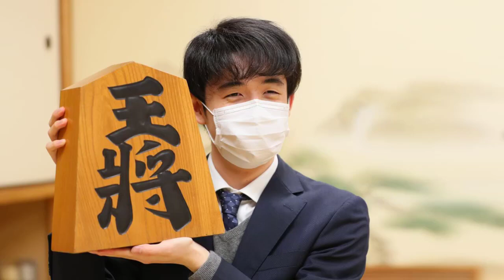「藤井聡太竜王の序盤力がAI研究によって…」タイトル経験者・中村太地七段が語る19歳最年少四冠の《半端ない進化》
NumberWebでは将棋の“競技的”な側面を中心に、王座獲得経験のある中村太地七段に将棋の奥深さについて定期的に語ってもらっている。今回は史上最年少四冠を達成した藤井聡太竜王の進化や対局場について語ってもらった(全3回/＃1、＃3)

　藤井聡太竜王が誕生した竜王戦ですが、毎年のように豪華絢爛な場所で対局を行なっています。対局場に足を運んだ将棋ファンからも「凄い場所でした」とお聞きすることもありますし、棋士にとって戦いの場である「対局場」をテーマにお話しできればと思います。

セルリアンタワー能楽堂やお寺での空気感
　将棋のタイトル戦は、全国各地の名所やホテルなどで開催されます。コロナ禍の2020年はそういった機会が減ってしまいましたが、今年になって徐々に復活しました。藤井聡太フィーバーもあって、感染対策を講じながらも各会場で盛り上がりを見せていると聞き、いち棋士として嬉しい限りです。やはりファンの方としてみれば、名所と将棋を同時に楽しめるというのが、心躍るものなのでしょうね。